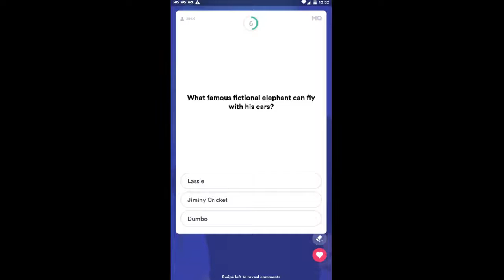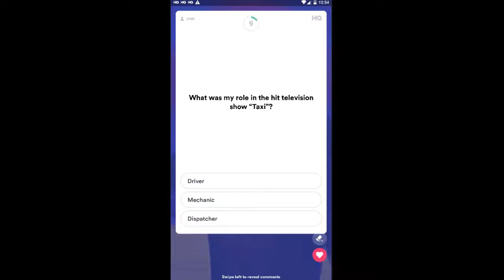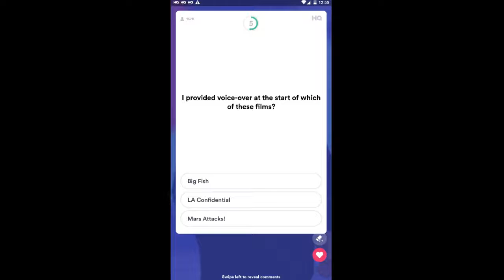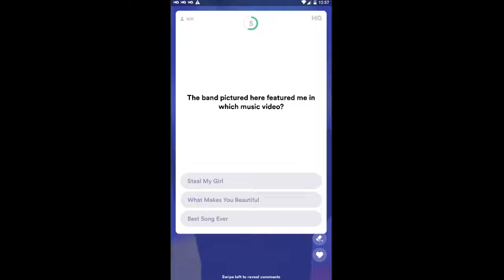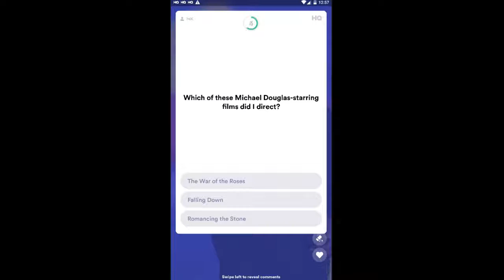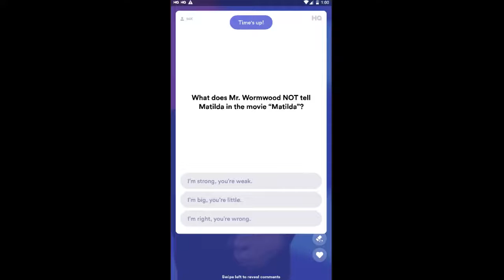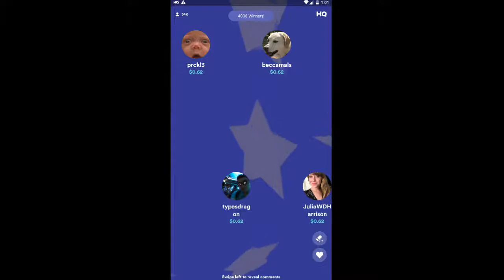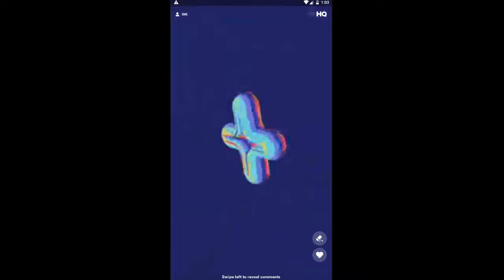HQ TRIVIA $2500 3pm 14th March 2019